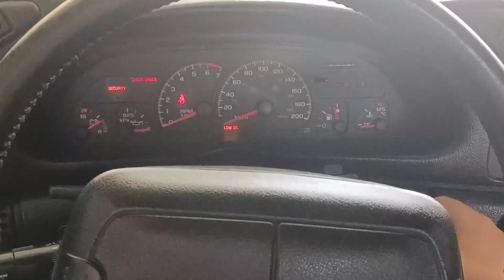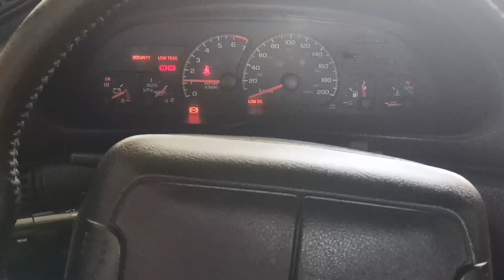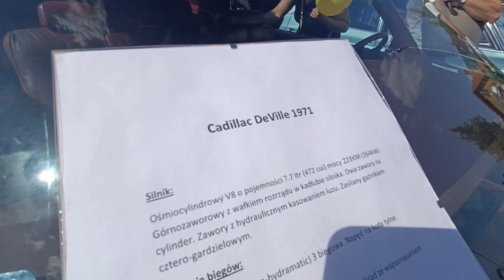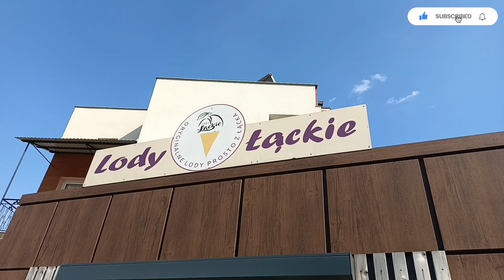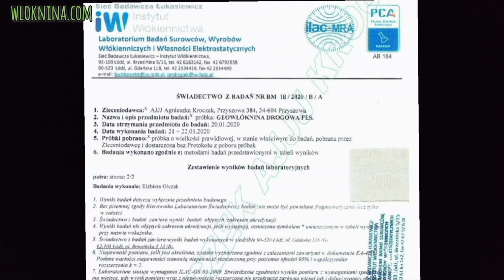IV Zlot Pojazdów Zabytkowych Łącko 2023 - ponad 130 samochodów i motocykli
Tym razem gościliśmy w Łącku na święcie klasycznej motoryzacji! Miłego oglądania 🛵